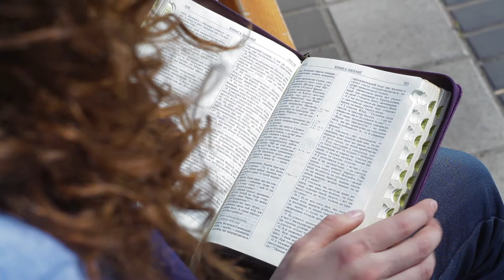8 Tips dan Trik Public Speaking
Sharing Corner membahas mengenai tentang 5 Hukum Komunikasi Efektif bersama Asri Dwi Andriani M.I.Kom

Produksi Unpi Media 2020
Kamera Person :
Regi Pratama (Crew Unpi Media)
M. Rifa Pahlevi (Crew Unpi Media)

Editor :
M. Dzaki s